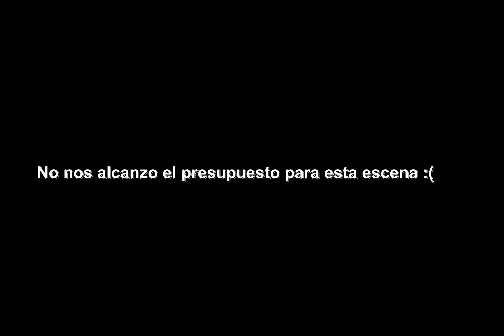P O D A C O